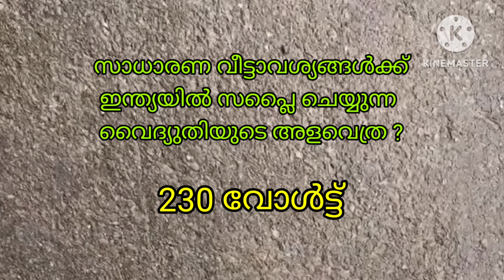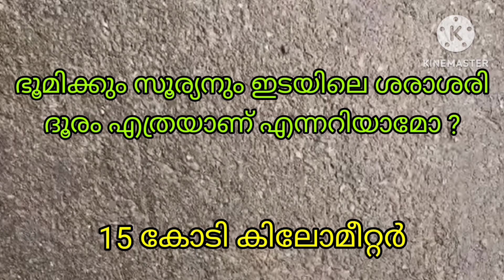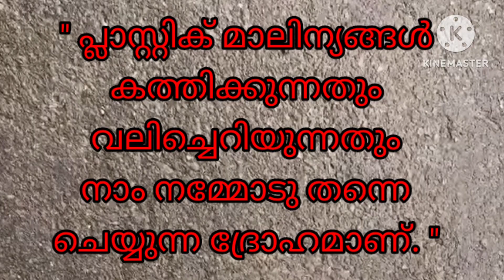ശാസ്ത്രക്വിസ് എൽ.പി.,യു.പി. | ശാസ്ത്രമേള സയൻസ് LP,UP,HS | Science Quiz | Scienceday Quiz Malayalam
ശാസ്ത്ര ക്വിസ് 2023
ശാസ്ത്രമേള സയൻസ് LP,UP,HS
Science Quiz
Science Day Quiz Malayalam
Unnis Vijayapatha
Science quiz Malayalam
സയൻസ് ക്വിസ് 2023
Shastramela quiz
ശാസ്ത്രമേള സയൻസ് quiz2023
Quiz prepared by Unni master Rtd. Teacher